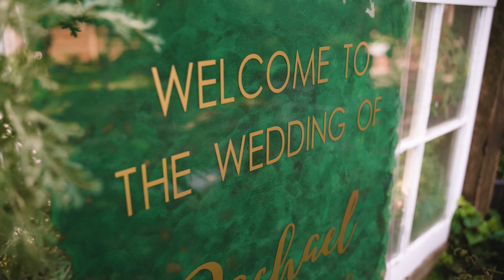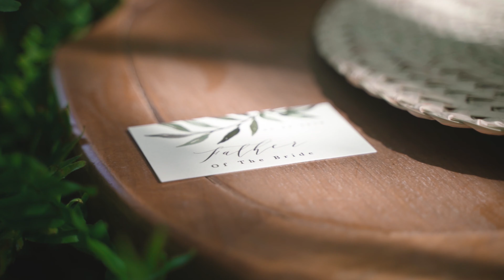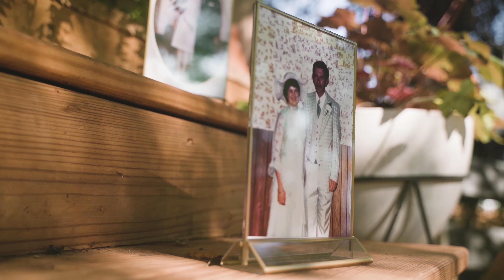Crandall Highlights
"I don't gamble, babe, but I would bet on us."
-Rachael Ellis Crandall